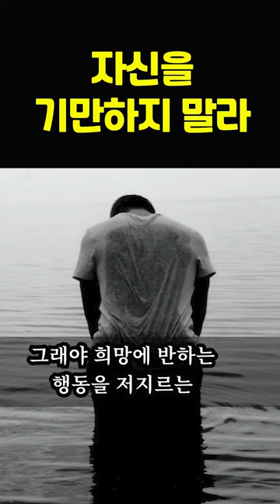자신을 기만하지 말라